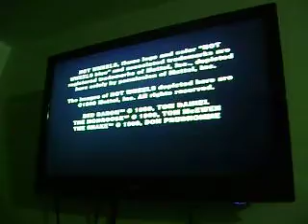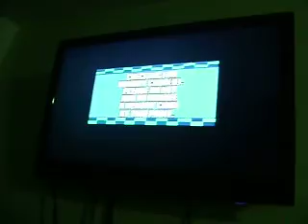Sony Playstation 1 SCPH-1001 Test (2/2)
PS1 SCPH-1001 Date code September 1995
KSM440-BAM laser assembly by H-L Lasers
Running Hot Wheels Turbo Racing